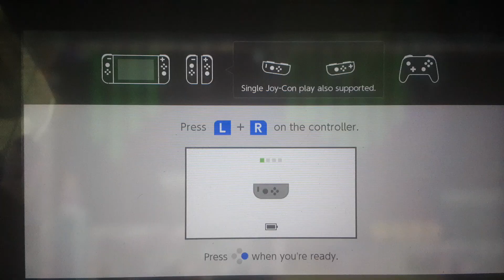super mario bros wonder part 9: bowsers ship